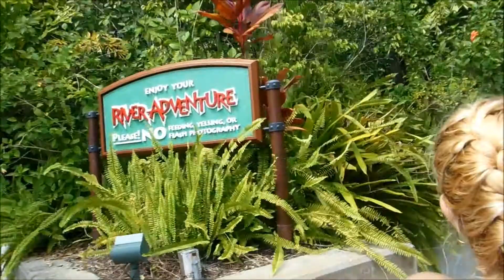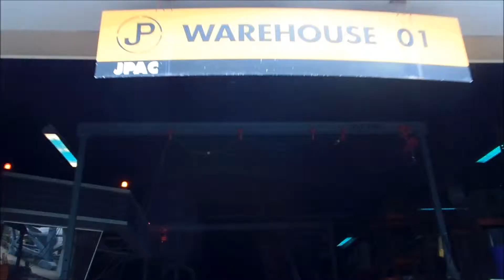Islands of Adventure: Jurassic Park River Adventure on Ride POV 1080p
This is Jurassic Park's River Adventure ride from Universal's Islands of Adventure. This ride is much like the boat rides you'll find at many other theme parks, but it is an extended version of it as it features the dinosaurs from Jurassic Park before you hit the big splash at the end. Beware, you will get wet on this ride but that did not stop me from bringing a camera on this ride and recording a video of it! Enjoy.